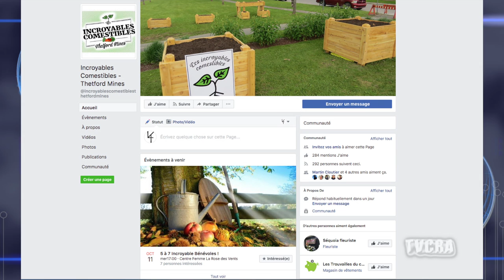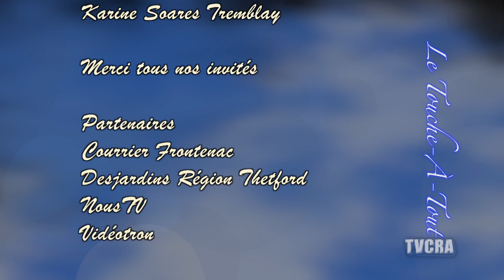Le Touche à tout 005/ 9 octobre 2017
- Pierre Pelchat et Stéphanie Gamache : les incroyables comestibles.
-Valérie Giguière, agente de développement au Carrefour jeunesse emploi.